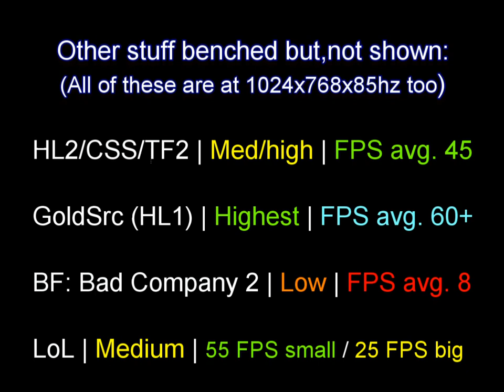The "power" of an upgraded Dell B110 w/ GT430 PCI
EDIT 1: Noticed I wrote Performance as "Perfomance", oh well.

This video was created to show how far one could push a Dimension 1100/B110. Before you say this or that read:

1. This is not my main rig, it's a side project. My main rig is a custom built system rocking an i3-2100 (placeholder 'til Ivy), 8GB DDR3-1333 ram, HD 6850 which runs circles around this Dell.
2. I know it isn't cost effective to upgrade this Dell but, I did it anyway, FOR SCIENCE! The B110 only has PCI slots, no AGP or PCI-E slots. GT430 and GT520 are the top of the pile of performance and features but, lagging behind their PCI-E counterparts.

Original:
Celeron 2.6ghz @ 533fsb
512mb ddr 400 ram
Intel extreme graphics 2

Upgraded B110 In video:
Pentium 4, 2.8ghz @ 533
1GB of ddr 400 ram
Zotac GT430 PCI (not express)

Potential future upgrades (for science):
Pentium 4 3.2ghz @ 800fsb, northwood w/HT
2GB ddr 400 ram

Note: Those who have been searching for a GT430 PCI (non express) benchmarks/etc, keep in mind that this computer is running a Pentium 4. GT430 PCI should have flawless HD video playback on a dual core but, for gaming, I don't know, you can be rest assured that it will perform at the least as good as it does in this system. I would benchmark GT 430 in faster rig but, my main lacks PCI slots, oh the irony!

ALL GAMES/VIDEOS/PROGRAMS ETC DEMOED IN THIS VIDEO WERE LEGALLY BOUGHT. Recording using a purchased copy of Fraps. Edited on a purchased copy of Cyberlink PowerDirector 10.